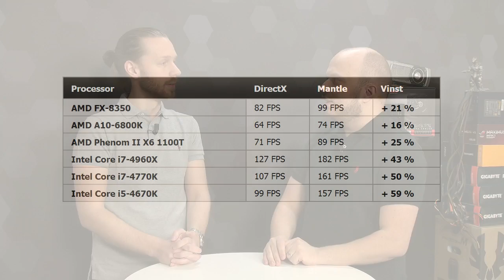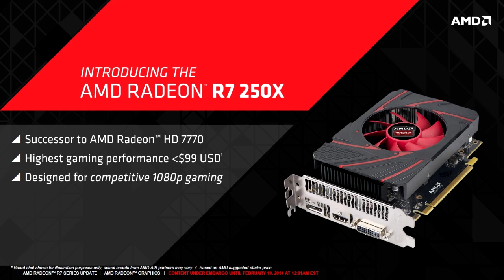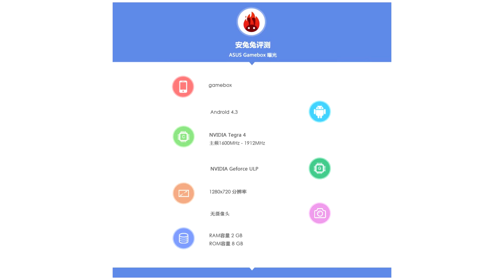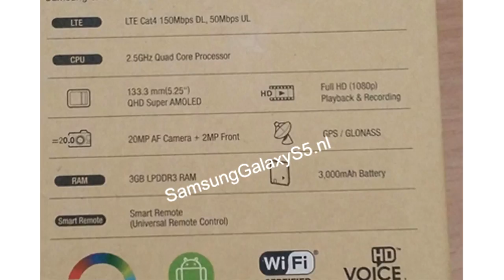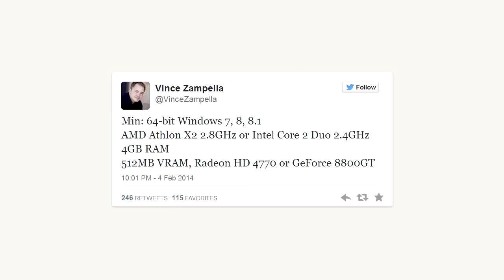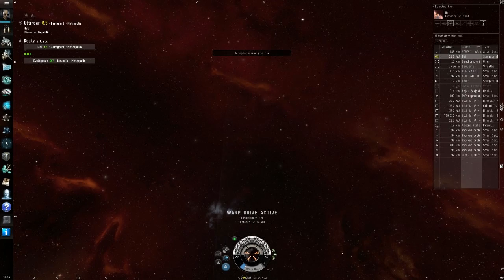Fredagspanelen 71: Battlefield 4 med Mantle, Radeon-släpp och Microsofts nya vd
Index och länk nedan!

Hårdvarunyheter

01:17 Vi testar Mantle i Battlefield 4
08:05 Battlefield 4 "Second Assault" på gång
11:25 Radeon R7 250X och 265 lanserade av AMD
15:41 Intel Broadwell försenas till Q4 2014
16:34 Haswell Refresh tidigareläggs till april
17:35 Massa moderkort med Celeron J1800
20:30 Asus Gamebox med Tegra 4 läcker ut
21:40 Samsung Galaxy S5 avtäcks den 24:e februari
24:55 Sony säljer Vaio till Japan Industrial Partners
26:25 OCZ säljer PC Power & Cooling till Firepower
28:01 Satya Nadella är Microsoft nya VD

Spel

31:47 Oculus Rift lanseras ihop med Eve: Valkyrie
33:19 Gothenburg Games blir ny spelmässa i Göteborg
35:52 Titanfall kräver 64-bitars operativsystem

Testlabbet

50:34 Be Quiet Dark Rock Pro 3
52:39 Lian Li PC-V358
54:12 Geforce GTX 780 Ti från MSI, PNY och Zotac
58:34 Asus Zenbook UX302LA och UX302LG

Observera!
På grund av dålig stämning och stora modereringsproblem har SweClockers redaktion beslutat att inaktivera kommentarer direkt på Youtube. Alla är välkomna att diskutera i artikeln med tillhörande forumtråd länkad ovan.